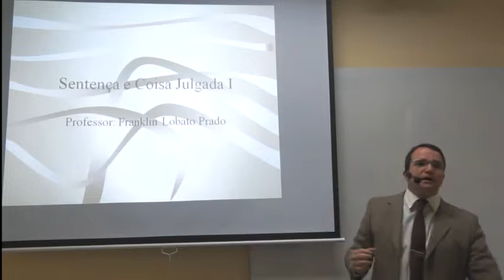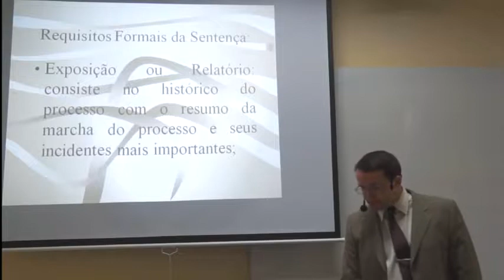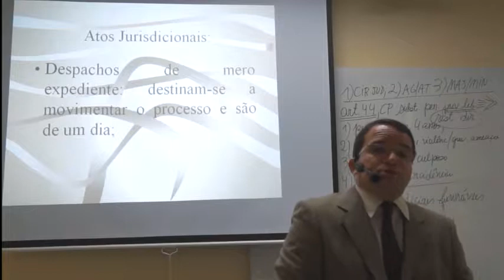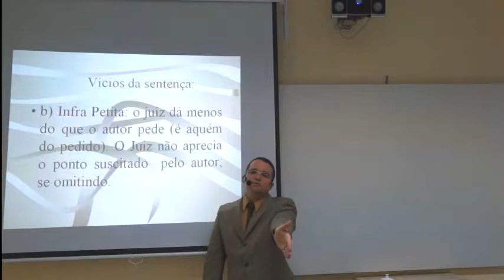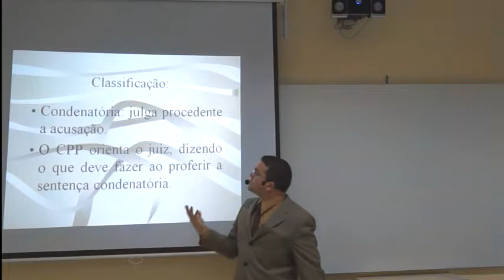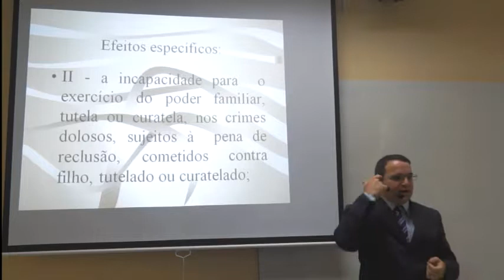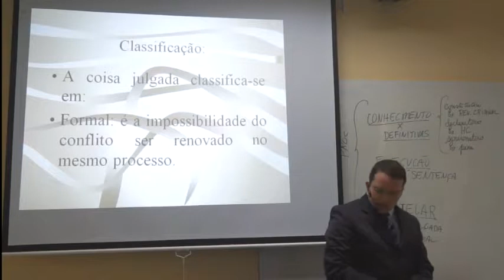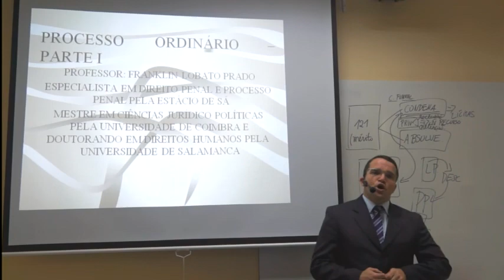SENTENÇA E COISA JULGADA I, II E III